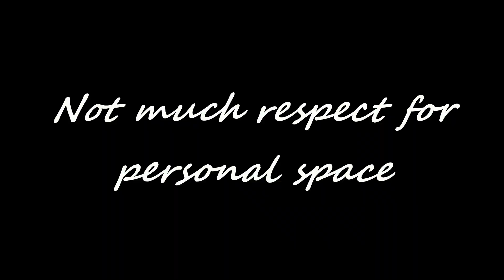SHARKS Mistake My Camera For Food! - DIVING St. Kitts, 2019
Sharks, Sharks, sharks! and as an added bonus a few eels and even a very well hidden frogfish :D

If you like this content and wish to see more or have any questions at all regarding this content or scuba in general, please visit my